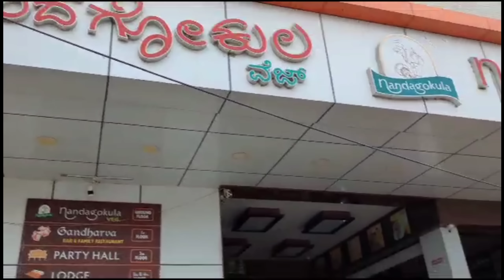সবাই কে নিয়ে বৃষ্টির মধ্যে প্রকৃতির কাছে ,, অসাধারণ ❤️